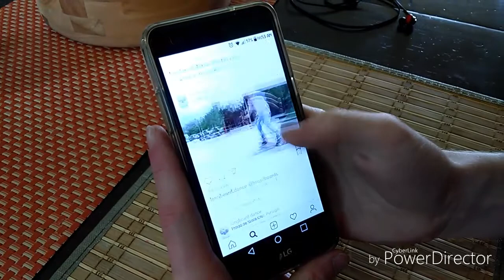5 Tips To Become A Better Longboarder